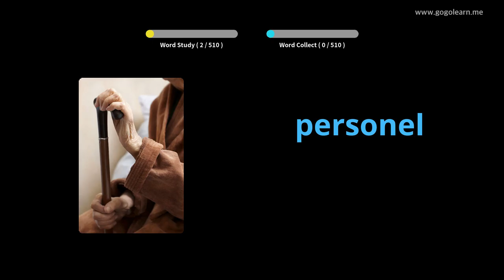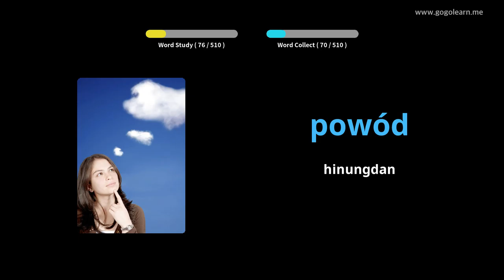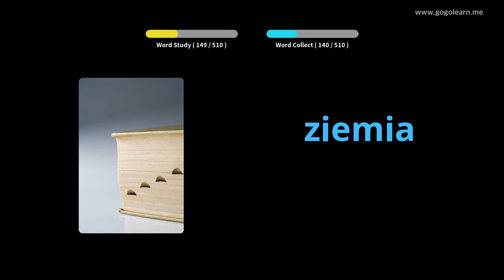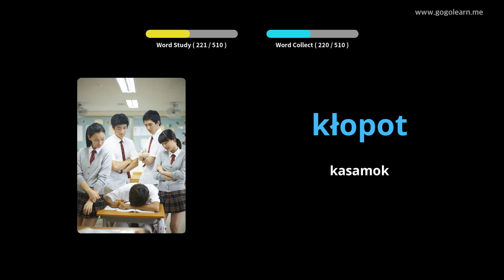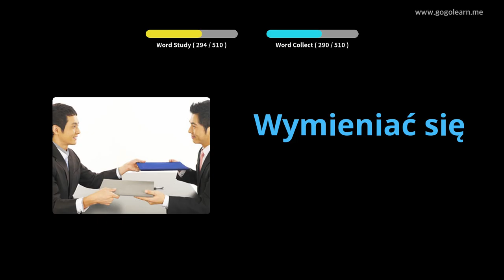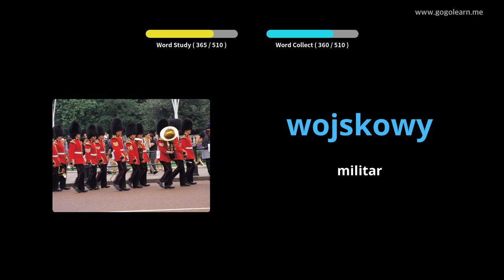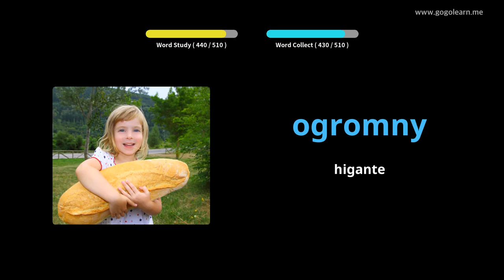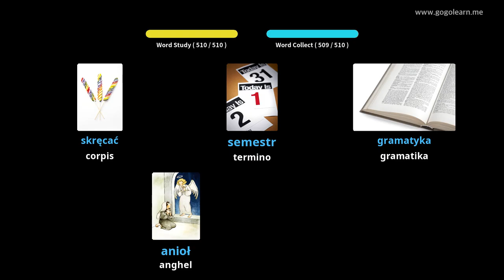Sukaranan nga Sekondaryong Sekondari sa Polandia | Golearn